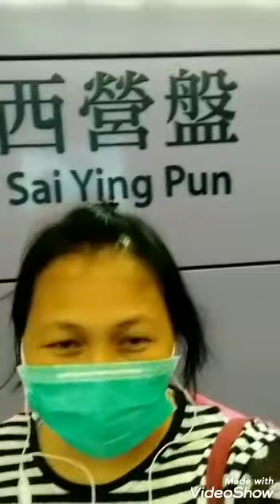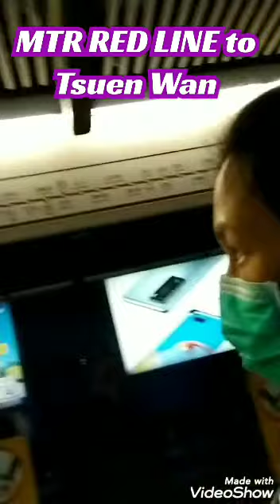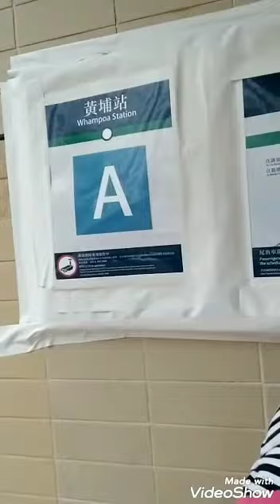Saan magpa repair ng CP dito sa HK na mura at maganda ang quality?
Samahan nyo po ako at panoorin ang video na ito pr malaman kung saan pwede magpa gawa ng CP.